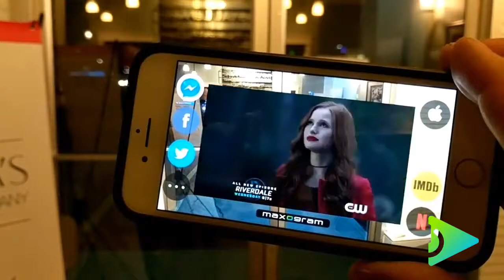Lochlyn Munro of Riverdale and Matthew Jensen of Maxogram Demonstration